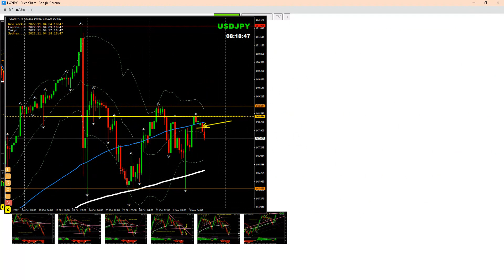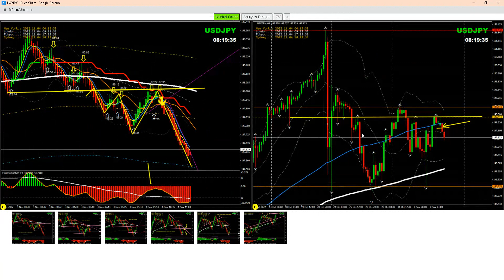Short Trade on USDJPY | Live Forex Trading & Coaching | Get Funded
Three Steps To Become a Successful Trader & Get funded:

1)
2)
3)

Practical Forex Coaching & Training Live! & develop your forex trading skill and Get funded!

Hi, I am Ashraf Noor professional Forex trader and analyst who provide LIVE FOREX coaching and training in real-time and also help traders in raising trading funds.
 The best way to learn & develop skills in trading Forex fast is to watch how professional traders analyze the Forex market and trade successfully. You can learn from them in a LIVE Trading Environment so you can understand how it works.

Best regards,

Ashraf Noor.
Best Pairs Traded: XAUUSD, EURUSD, USDCAD, GBPUSD, AUDUSD, NZDUSD, EURJPY, GBPJPY, USDJPY, GBPCHF, EURGBP, &